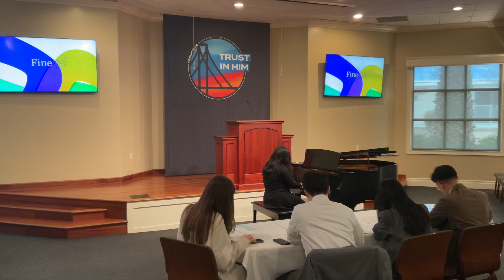Piano Solo - Jocelyn